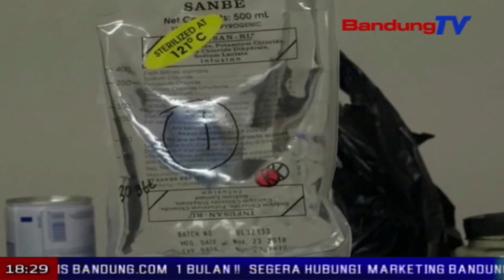Kasus Demam Berdarah Membludak, Dinas Kesehatan Fogging | SBR | BANDUNGTV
SBR | BANDUNGTV | FARHAT MUMTAZ | Membludaknya pasien demam berdarah hingga mencapai seratus sembilan belas kasus di kota cimahi, membuat petugas dinas kesehatan kota cimahi memfogging atau mengasapi sarang nyamuk di sejumlah lingkungan pemukiman masyarakat, maupun sekolah. fogging dilakukan untuk mengantisipasi korban susulan akibat serangan nyamuk aides aigepti.